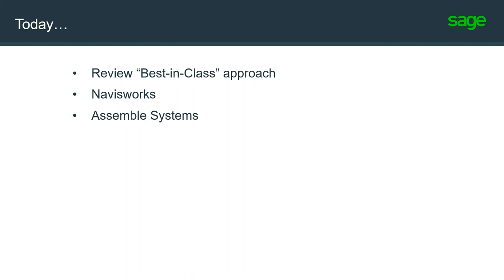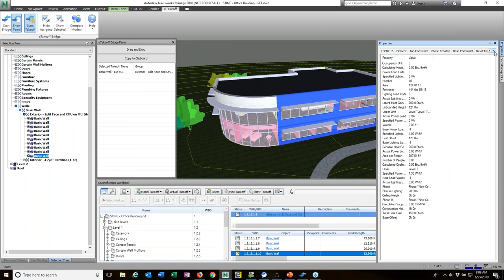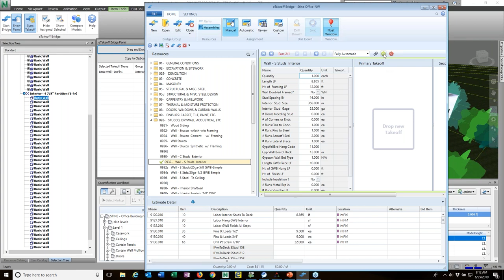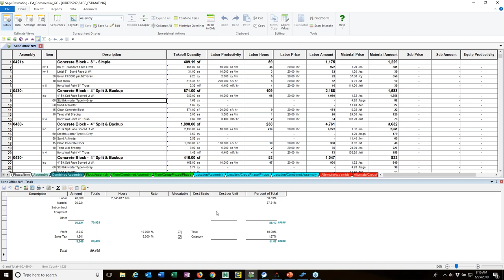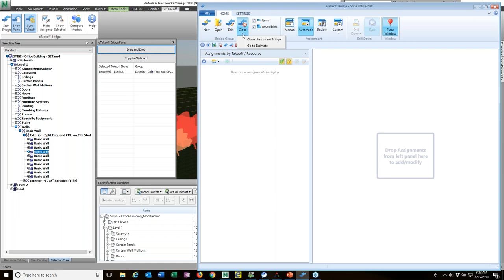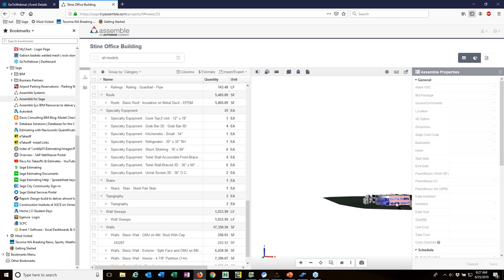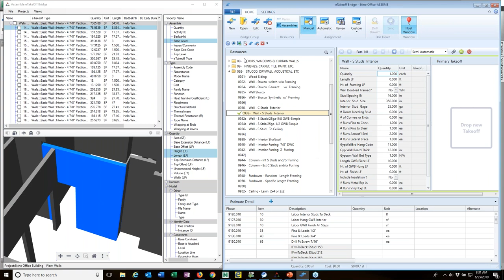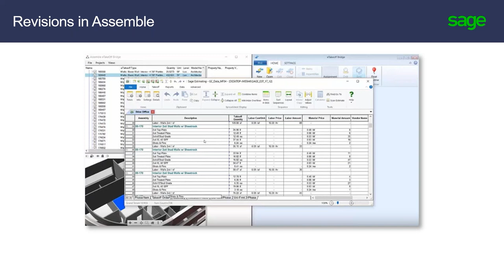2019 BIM Model to Estimating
This is a 2019 presentation that shows the process of going from a BIM model to Sage Estimating.